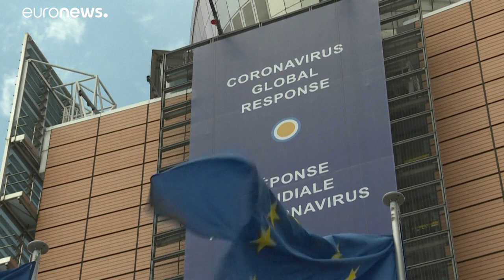Comissão Europeia faz consulta sobre salário mínimo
Há muita probreza, mesmo entre quem tem trabalho, pelo que a Comissão Europeia lançou uma consulta aos parceiros sociais para rever a política de salário mínimo.